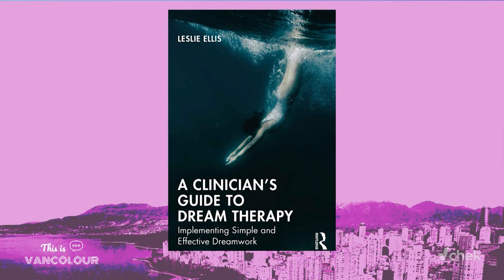Do you dream about being unprepared for a school exam?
This is VANCOLOUR host Mo Amir discusses the reasons behind his recurring (and common) nightmares with dream expert Dr. Leslie Ellis.